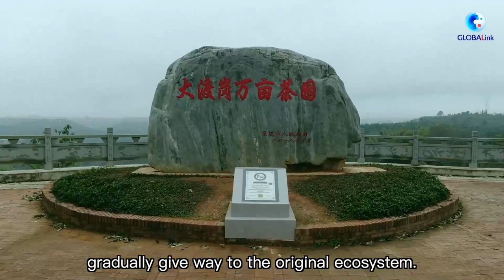Perjalanan epik gajah liar di China percepat upaya untuk wujudkan harmoni antara manusia